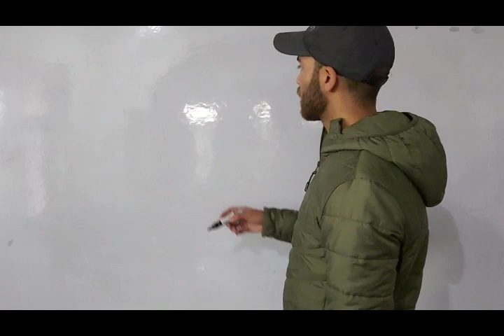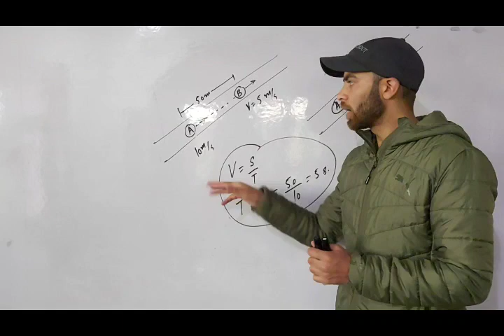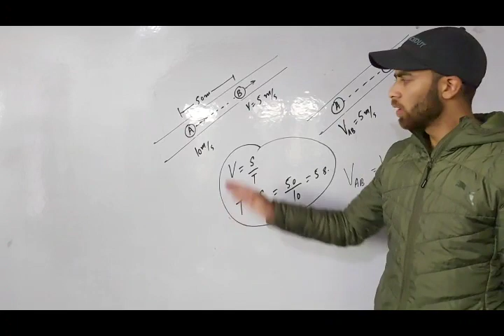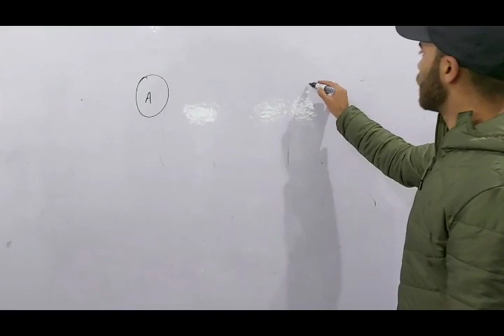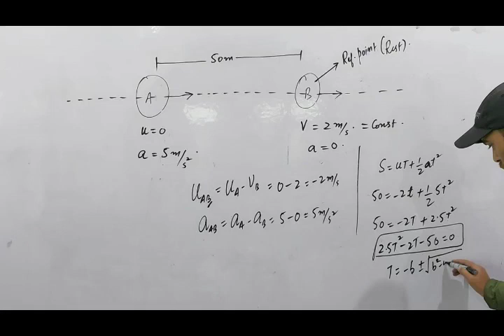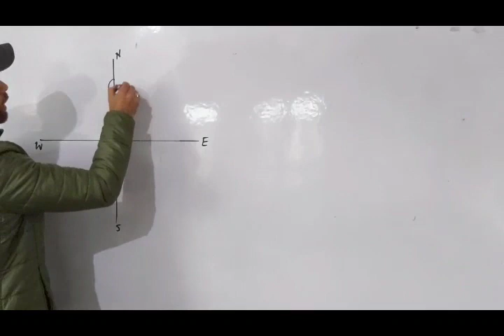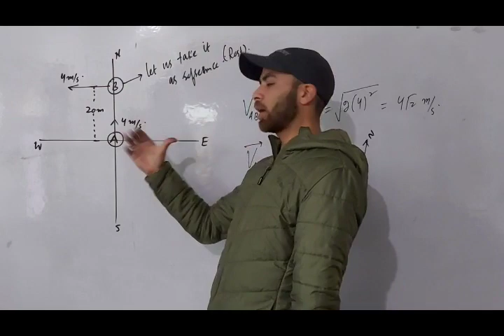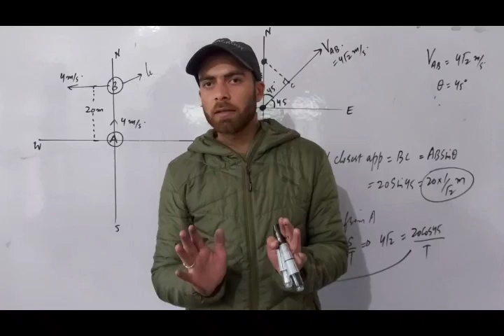Relative motion 2, applications of relative motion in kinematics.